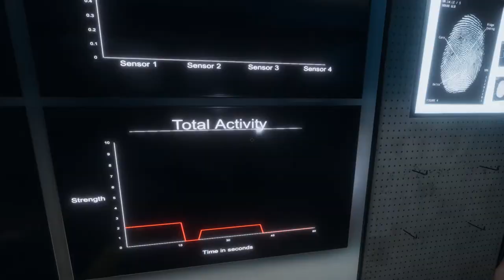WE MET MICHAEL JACKSON'S GHOST [NOT CLICKBAIT] [100% REAL] [HEE HEE]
OMG SO SCARY!!11 SOMEONE HELP!!